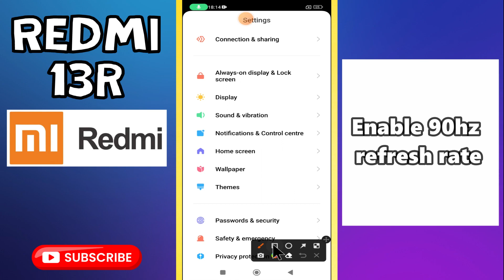Enable 90hz refresh rate Redmi 13R || How to Enable 90hz refresh rate || Refresh rate settings